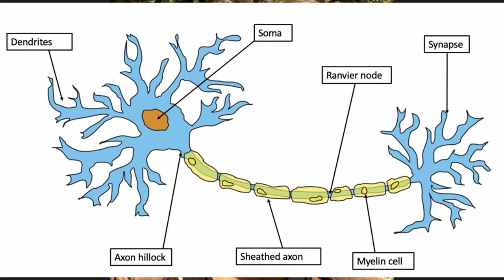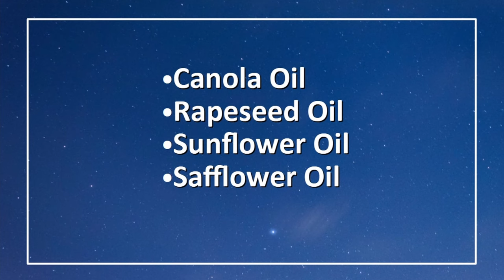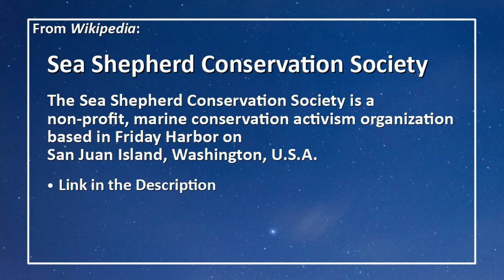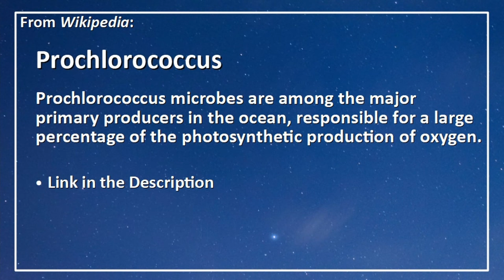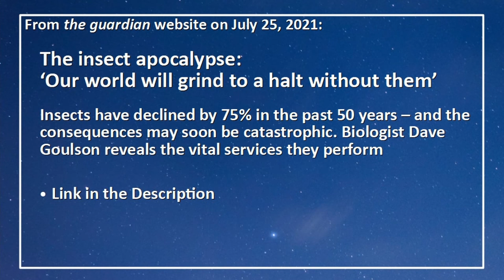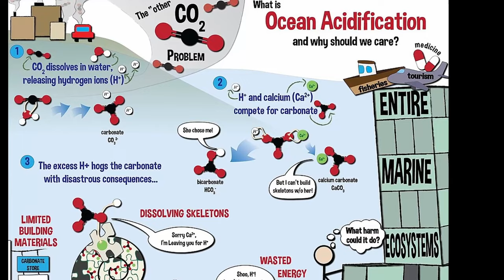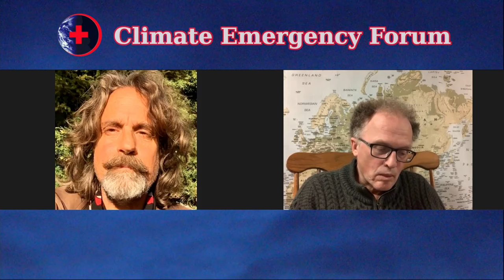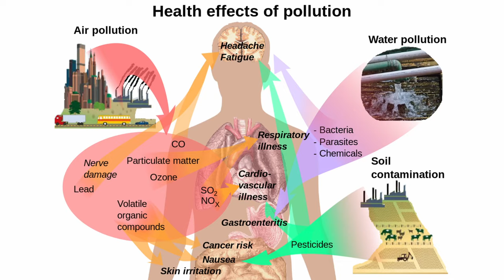Bees, Trees and Seas - Defend or Die - Part 2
Special guest Dr. Reese Halter, relentless defender of bees, trees, and seas, and a lifelong advocate for the interdependent web of life, joins Dr. Peter Carter, Paul Beckwith and Regina Valdez in Part 2 of a 2 part series on ‘Bees, Trees and Seas - Defend or Die.’

This video was recorded on April 13th, 2022, and published on June 4th, 2022, and represents the opinions of the discussion participants.

Contents:
00:00 Reese: Opening
00:39 Regina: Introduction
01:08 Reese: Wood Pellet devastation
05:00 Reese: Bees and Birds
13:07 Reese: Gas and Oil
15:58 Reese: Seas
21:05 Reese: Plant based diet
21:53 Reese: Back to Trees
24:16 Peter: Why aren't we afraid of this?
24:52 Reese: Human hubris
27:55 Paul: What about Ocean Pasture Restoration?
29:40 Reese: Subsidies and go plant based
32:12 Regina & Reese: Meditation and Breath
33:10 Regina & Reese: Pain, Earthworms and Nerve Toxins
35:12 Regina, Paul & Reese: Neuological conditions
36:26 Regina, Peter & Reese: Pollution
39:08 Regina & Reese: Closing Statements

Some of the topics discussed:
- How the wood pellet industry is unsustainable and how it is devastating the forests of British Columbia.
- The surprising similarity of Honey Bees to humans, an incredible and socially complex species.
- The amazing healing power of Propolis, a resinous mixture that honey bees produce by mixing saliva and beeswax.
- The tragic loss of 5,000 bee species due to climate change and the amount of nerve toxins being put into the environment.
- How 41% of the insects are missing.
- The importance of birds and their central role to life on our planet.
- How we are driving ourselves mad from all the neurotoxins we’re putting into the environment and on our foods.
- How fracking for natural gas can poison ground water.
- The abuses suffered by the indigenous communities of Western Canada at the hands of the police (RCMP) in support of the gas industry.
- The devastation to our seas from the subsidized fishing industry and their practice of bottom trawling.

Links:
- Dr. Reese Halter

- At least 8 killed as major floods swamp Australia

- The insect apocalypse: ‘Our world will grind to a halt without them’

Special Guest:
Dr. Reese Halter - A relentless defender of bees, trees and seas, is a lifelong advocate for the interdependent web of life, on land and under the sea, which the human race utterly depends upon for its survival. He is a prolific writer, poet and passionate lover of The Great Mystery, Mother Earth. Curious, joyful and kind — a vegan in love with nature!

Attributions:
 - Title: Through the City II
 - Author: Crowander
 - Source: Free Music Archive